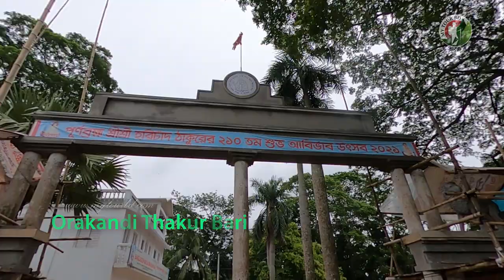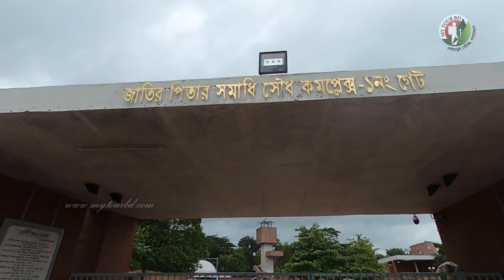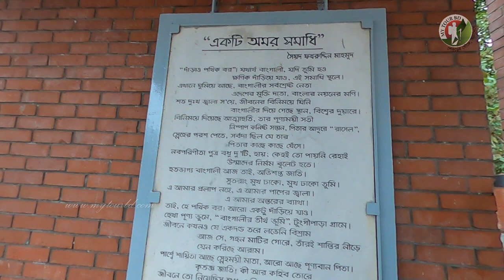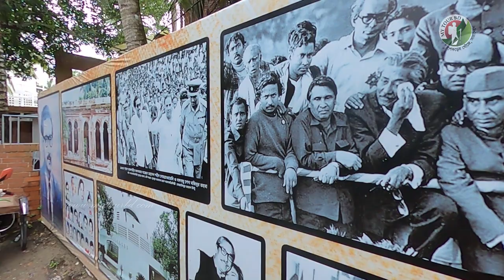বঙ্গবন্ধুর স্মৃতি বিজড়িত গোপালগঞ্জ জেলার সকল দর্শনীয় স্থান || Gopalgonj district all tour place.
প্রাচীন বঙ্গের দক্ষিণাঞ্চলের এই অঞ্চলটি বঙ্গ নামে পরিচিত ছিলো।  খ্রিস্টপূর্ব ৩০০ সালের দিকে ভারতীয় উপমহাদেশের অন্যতম শক্তিশালী রাজ্য গঙ্গাঋদ্ধি'র রাজধানী ছিলো কোটালীপাড়ায়। ১৯০৯ সালে বাকেরগঞ্জ জেলার মাদারীপুর মহাকুমা থেকে পৃথক হয়ে নতুন গোপালগঞ্জ মহাকুমা গঠন করা হয়।  ১৯৮৪ সালের ১ ফেব্রুয়ারি গোপালগঞ্জ মহাকুমা ; গোপালগঞ্জ জেলা হিসাবে আত্মপ্রকাশ করে।
ঢাকা, চট্রগ্রাম ও সিলেট থেকে বাসে করে আসা যায় গোপালগঞ্জ। গাবতলী ও সায়েদাবাদ বাস টার্মিনাল থেকে বেশ কয়েকটি বাস গোপালগঞ্জের উদ্দেশ্য ছেড়ে যায়। এ সম্পর্কিত বিস্তারিত আরো তথ্য আমাদের ওয়েবসাইট এ পেয়ে যাবেন।